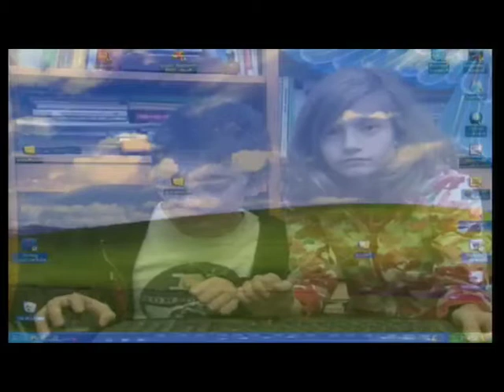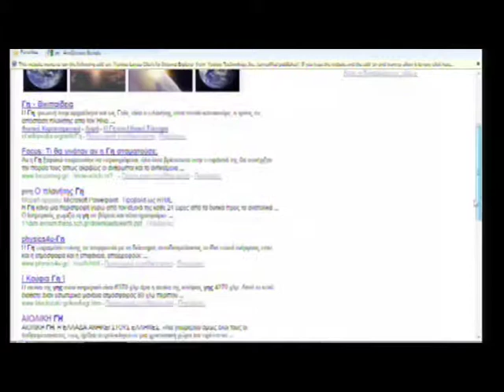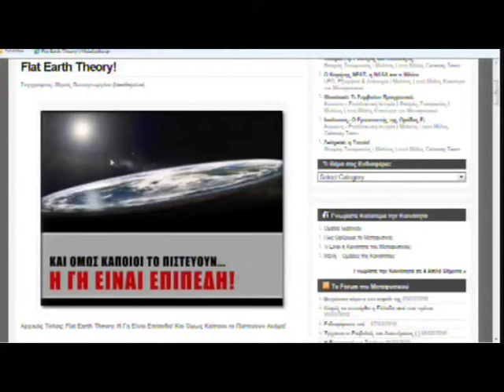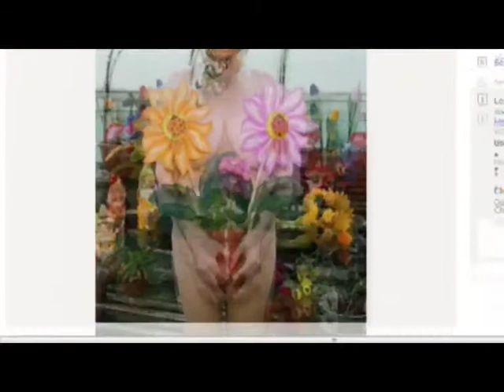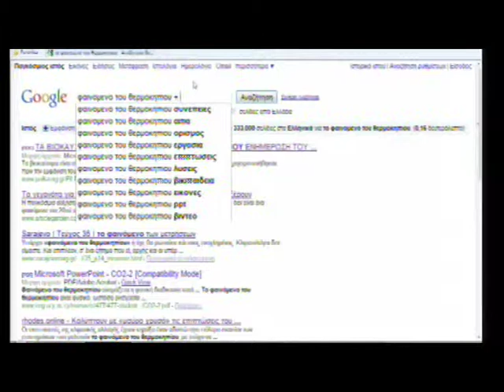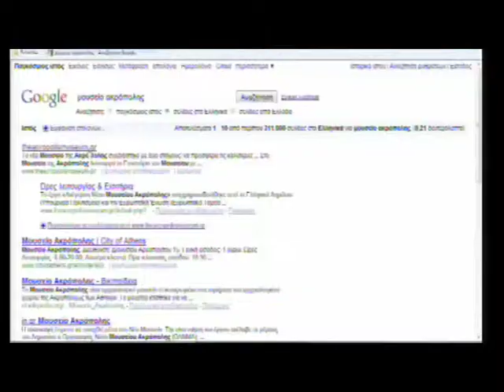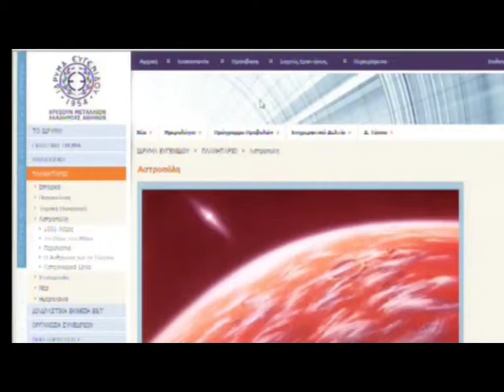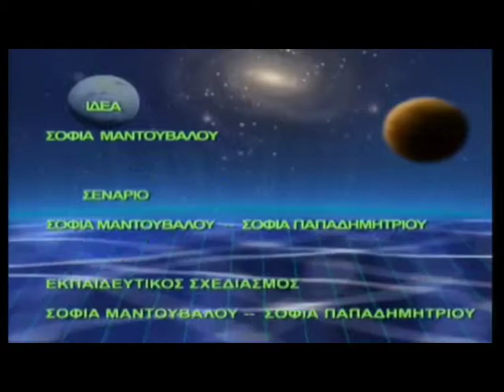Οδύσσεια στο διαδίκτυο: Επεισόδιο 1ο: "Στο δρόμο για την Ιθάκη"